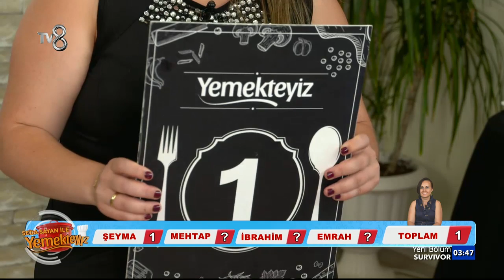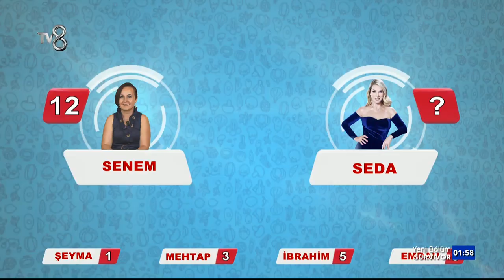Senem Hanım'ın Puanlaması Yapıldı | Yemekteyiz 163. Bölüm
Yemekteyiz'in 163. bölümünde; senem Hanım'ın puanlaması yapıldı.

SedaSayanileYemekteyiz TV8 ekranlarından haftanın 5 günü, 5 ayrı yarışmacımızın evine konuk oluyoruz. Onlar yemek yaparken, Seda Sayan'da yemeğin tadına, tuzuna, biberine, yarışmacımızın misafirperverliğine kadar her şeye puan veriyor. Ve bu puanlar her cuma, haftanın finalinde büyük önem kazanıyor.Finalde en çok puanı toplayan büyük ödül olan 10.000 TL'yi kazanıyor.